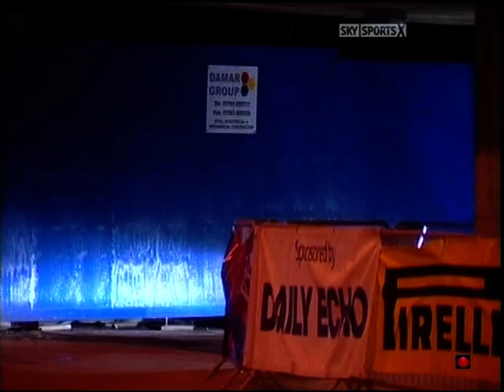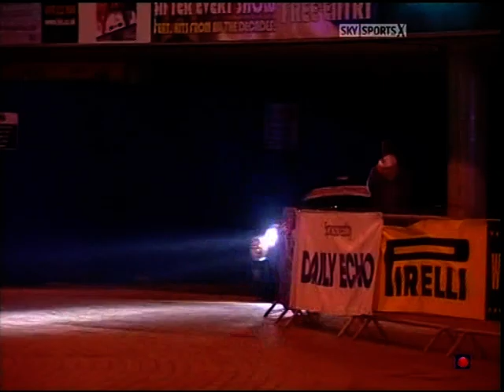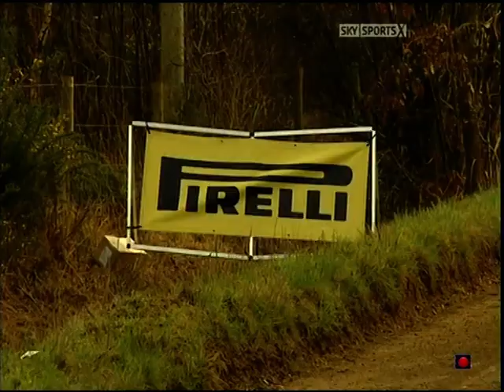Sunseeker Rally 2008